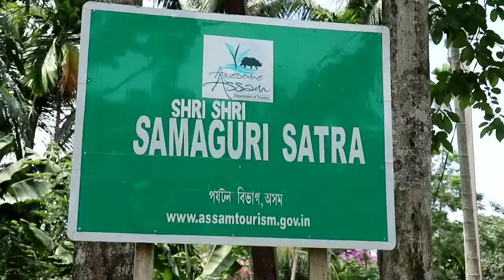Mask Majuli ||Dr Hem Chandra Goswami || Mask Making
Interview || Dr Hem Chandra Goswami || Majuli Mask || Island view